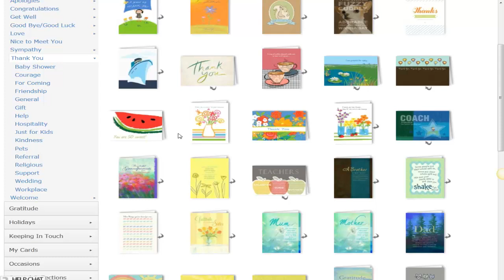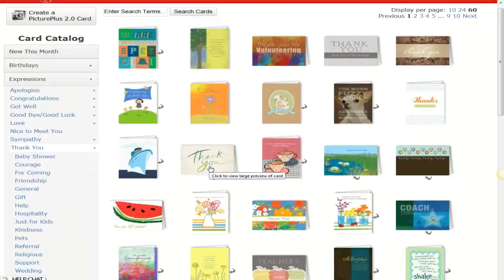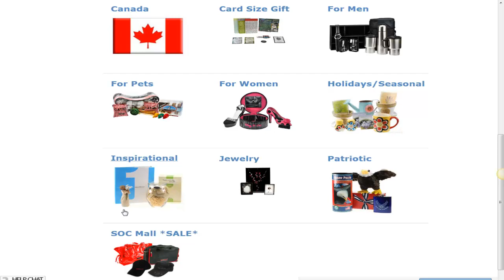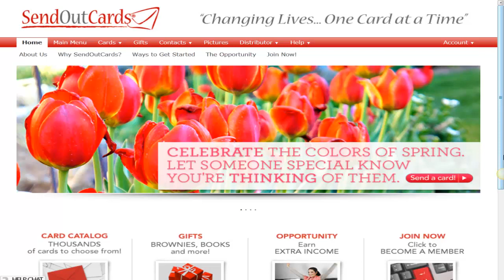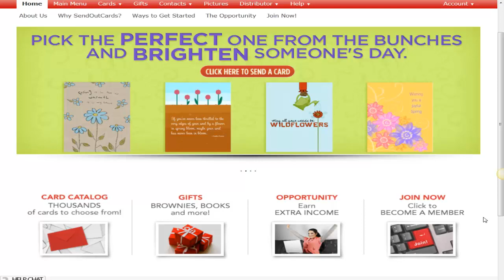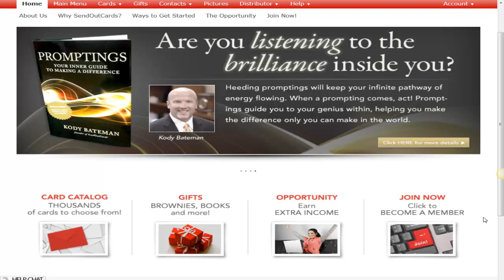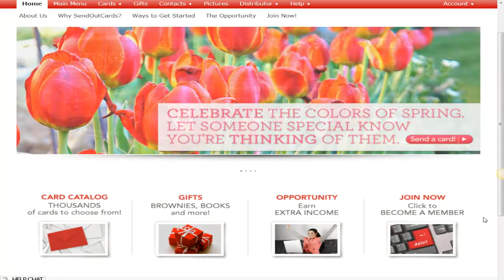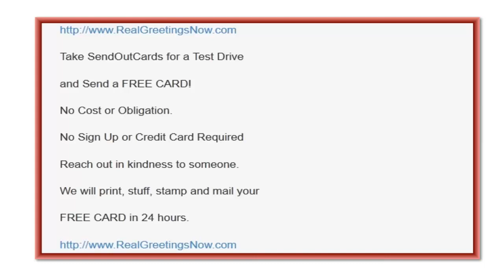Send Out Cards for Photographers - How to use SendOutCards in a Photography Business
Take SendOutCards for a TEST DRIVE

and send a FREE CARD!

No Cost or Obligation

No Sign Up or Credit Card Required

Reach out in Kindness to Someone

We will Print, Stuff, Stamp and Mail your

FREE CARD in 24 Hours

Professional Photographers work hard. You (like all Entrepreneurs) have hurdles to overcome like finding clients, keeping up with changes in technology and, at the end of the day, the challenge of creating a profitable business.
Do you wish you could stay more connected with your current and past clients?
Would you like to create a "Full Service" photography business?
Would you like to create additional income from your clients that pays you every month, month after month after month?
Do you know a company exists that can help grow your Photography Business without interfering with what you are currently doing?
If not, then let me introduce you to SendOutCards

SendOutCards has revolutionized the Greeting Card and Photo Store business by developing a simple to use system to share all your photos and inspirations.

I know your thinking, "Well, how can this help my Photography Business?"

First things first. SendOutCards is a company built on Gratitude. There are literally THOUSANDS of ways you can reach out to your clients to show appreciation for their business and referrals.
Everyone knows you should send Thank You cards when someone does business with you but, how do you think your clients would react when you send them a professional, high quality card with THEIR pictures on it? Do you think that would leave a lasting impression? How about if you sent a gift along with your card like Brownies, Books or one of the Thousands of gifts you can ship with any card?
Would you appreciate a system that will remind you to follow up with your clients or, automatically send out a Birthday card for you? Our Contact Management System will keep track of all your clients important dates and also allows you to send cards to a few or all of your clients with just a couple clicks.

Here's the best part though. You can do all this from the comfort of your office or home AND for about 1/3rd the cost of traditional Greeting Cards you can buy from the store so, not only will using SendOutCards in your business save you money but, will also keep you connected with your clients for years to come.
In 2012, SendOutCards sent over 17 Million Greeting Cards and gifts. We set a record in December with over 700,000 cards sent in one day. Just imagine all the happy clients that received a message of Gratitude from someone they recently did business with.
But, that's just one part of SendOutCards. We also have the SendOutCards Photo Store where you can create incredible works of art with you photos like
Posters
Canvas Prints
Photo Books
Business Cards
And apparel
Where could you take your Photography Business by offering these additional options for your clients photos. Odds are, they are having photos taken to create one of these so, why not offer it to them and, make more money?

By adding SendOutCards to your current business plan, you will create an additional stream of income by sharing SendOutCards and have your photography clients become your SOC customers as well.

SendOutCards just makes sense as an addition to your photography business.

The system is easy to use and understand
The products you can create are the highest quality
The relationships you can build with your clients is long lasting
The cost is 1/3rd of what you would spend for a generic card at the store
The personalization will leave a very long lasting impression. SendOutCards don't get thrown away, they get hung up on display.

You are an artist. You create beautiful works of art. Imagine what you can do with those creations with the SendOutCards system.

0:30 - SendOutCards - Introduction
2:45 - Send Out Cards - Professional Photographers
4:25 - Make Money with Send Out Cards
6:00 - SendOutCards - Photo Store